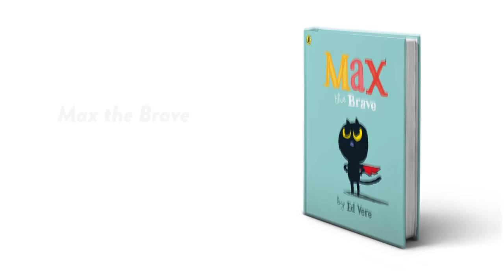Britten Sinfonia 2016-17 season trailer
A short film about Britten Sinfonia's 2016-17 projects and collaborations.